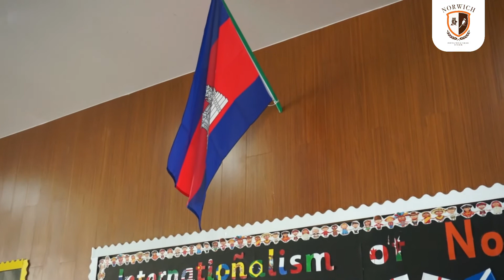Our internationalism focus this week has been the Kingdom of Cambodia.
Our internationalism focus this week has been the Kingdom of Cambodia, celebrating Independence Day on 9th November. Here is a video from one of our Cambodian students, where she explains a little about her home country.